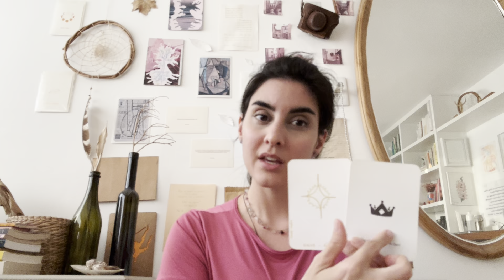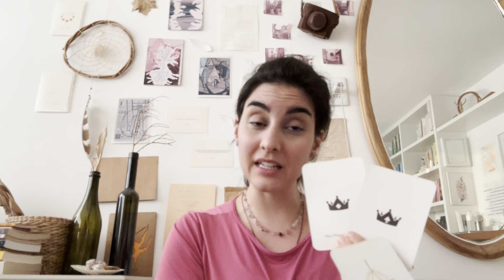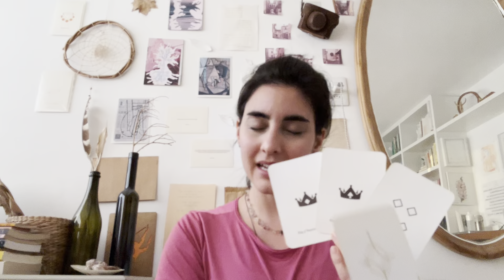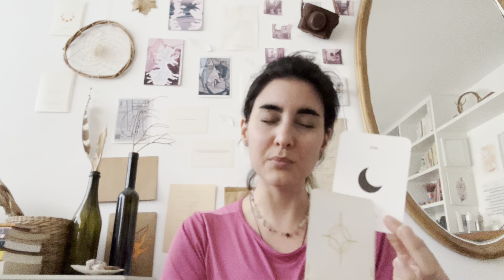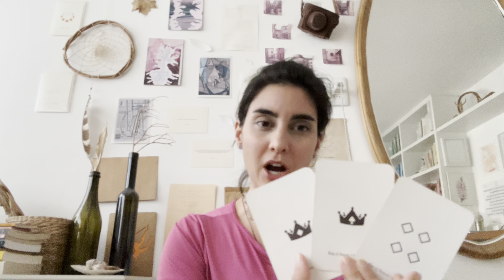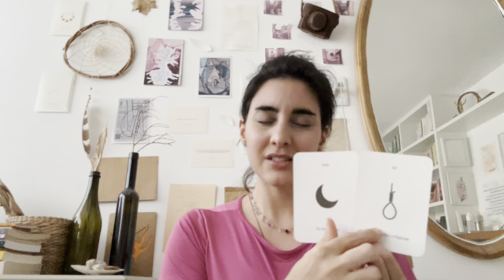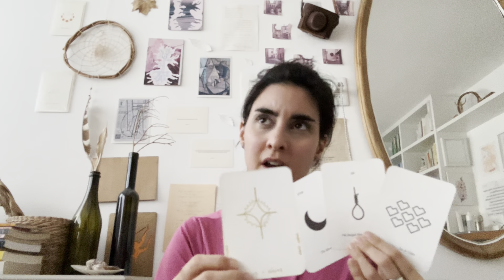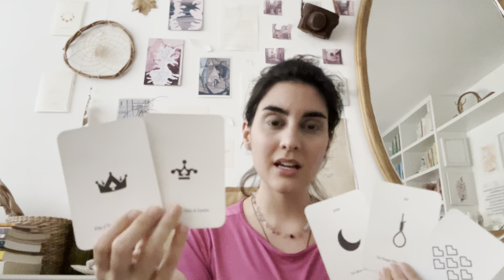* Collective * Full Moon in Sagittarius * Sirius speaks peace, love and freedom *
This is a deck I made back in 2018, which I called *Tarot da Loba Maga*, and has been guiding me both personally and professionally, as I have been using it with my clients for the past few years. Along with the tarot cards, this specific deck combines 44 extra cards from the Astrological Oracle I made also to bring even more richer guidance to us, the collective.